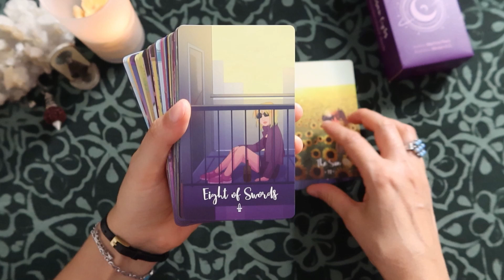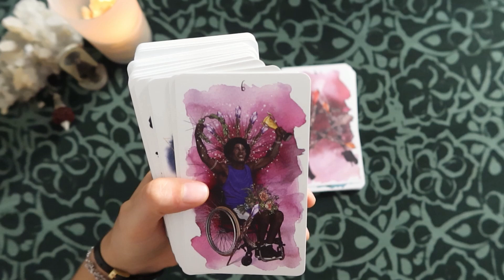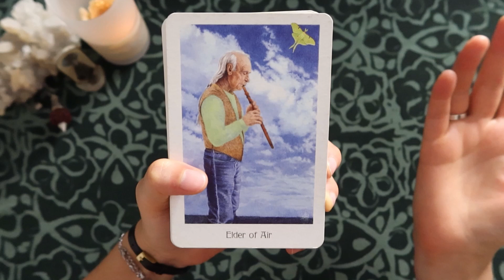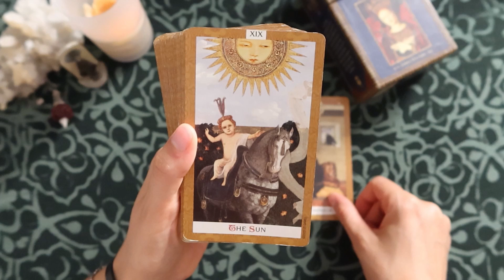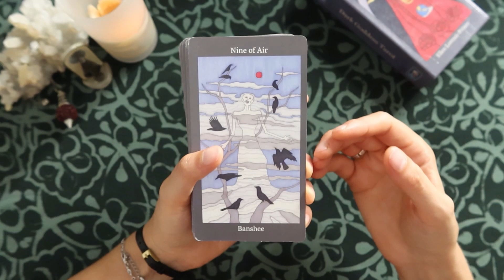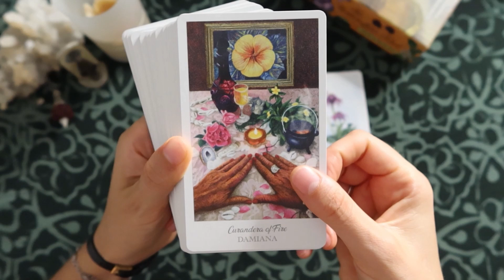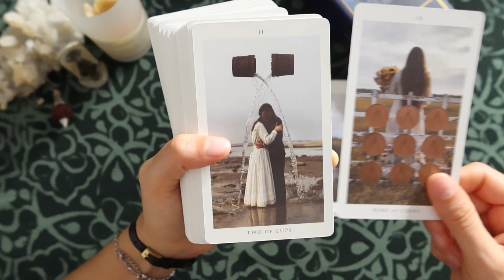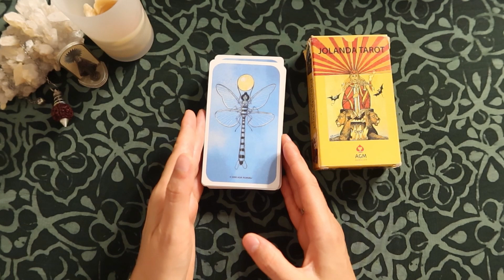My tarot village - a VR to Dawn Michelle from @DawnMichelleTarot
As someone who uses different decks for different issues or situations, I really enjoyed Dawn Michelle's video on the decks that make up her tarot village, and what roles they fulfil. I have time stamped my village roles below.

00:00 Introduction
01:40 The Guide
07:41 The Caregiver
15:13 The Counsellor
18:30 The Priestess
23:17 The Elder
26:00 The Teacher
29:15 The Stranger
30:45 The Witch

About me:
I am a tarot reader and astrologer based in Cairns, Australia. I was born in Romania on a Full Moon with the Sun in Sagittarius and Moon in Gemini, gifting me a thirst for exploration, adventure, learning, books, mystery and magic. I study and practice the sacred oracular crafts of Tarot, Lenormand and astrology, and have done so for over 15 years. I also practice a nature based spirituality, honouring the cycles of the Moon, Sun, seasons and the inherent magic and wonder of our Mother Earth.